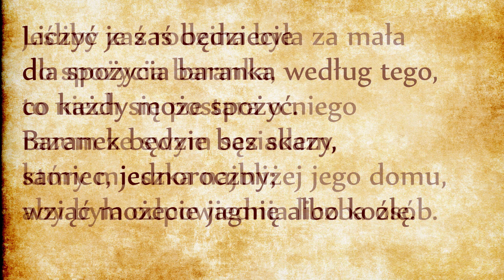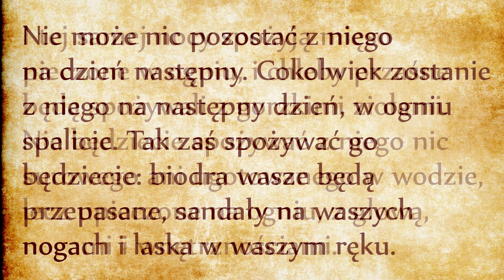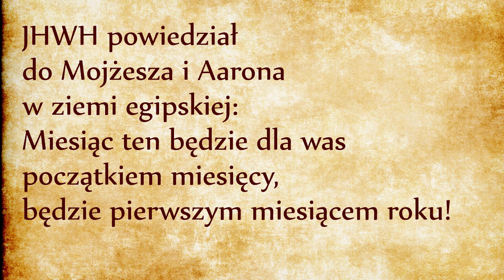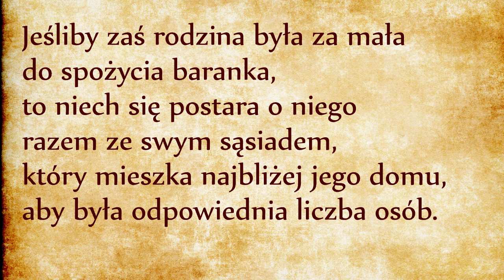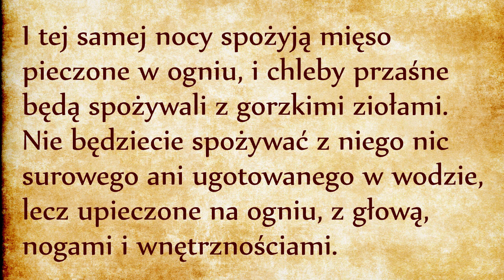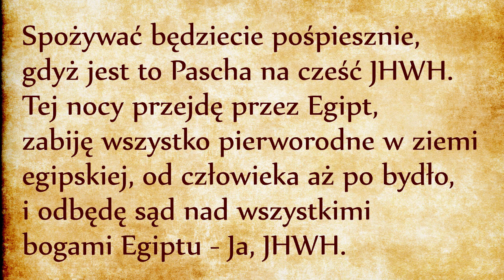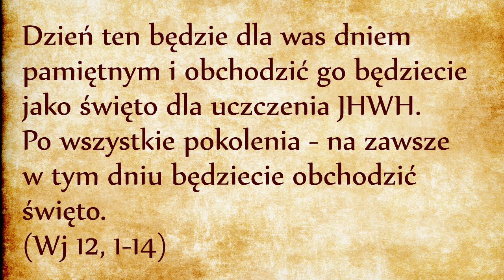Obrzęd Paschy (Wj 12, 3-14)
W jaki sposób Izraelici przygotowują się do wyjścia z niewoli? Ich przygotowanie nie ogranicza się do sfery materialnej, ważniejsze jest ich przygotowanie duchowe, ich nastawienie. Wejście w pożądany stan umysłu dokonuje się za pośrednictwem „obrządku”, czyli cielesnego i prawnie uregulowanego zwyczaju. Obrządek jest językiem ciała. Wydarzenie wyjścia jest wydarzeniem twórczym dla Ludu Izraela. Wierzący stają się odtąd wspólnotą (eDaH po hebrajsku) - wspólnotą świadków (eD po hebrajsku). Izrael jest wspólnotą osób świadczących o swojej wierze w haSzeM, czyli w Boga Wyzwoliciela.
Taka wspólnota, aby mogła zaistnieć, musi zostać ustanowiona za pośrednictwem cielesnego obrzędu prawnie uregulowanego. Obrzędy liturgiczne nadają kształt duszy wspólnoty. Te obrzędy nie są wymysłem teoretyczno-ideologicznym, ale opierają się na pamięci historycznego doświadczenia, utrzymywanego w pamięci ludu dzięki liturgii.
Wyzwolenie z niewoli egipskiej jest wydarzeniem historycznym. Mojżesz utrwalił pamięć tego wydarzenia za pomocą prawnie skodyfikowanego obrzędu po to aby, z pokolenia na pokolenie, ten cielesny znak nigdy nie uległ wymazaniu lub zapomnieniu. Ludzkie sposoby na utrwalenie pamięci, to na przykład wznoszenie jakiegoś pomnika, spisanie kronik i deponowanie ich w jakimś muzeum. Taka pamięć zanika w ciągu dwóch pokoleń. Obrzęd jest czymś więcej. Obrzęd nie jest czysto intelektualny, jest przeżywany w ciele i zapisuje się w pamięci każdego pokolenia. Obrzędy liturgiczne nadają kształt tożsamości ludu i skutecznie podtrzymują pamięć.
Zresztą to będzie ostatnia rzecz, o jaką zatroszczy się Jezus przed swoim odejściem. W ciągu ostatniej wieczerzy Jezus zainauguruje obrzęd własnej ofiary, zapoczątkuje nowy obrzęd liturgiczny mający wyryć w ciele Wspólnoty Wierzących pamięć o wydarzeniu odkupienia z niewoli grzechu dzięki krwi Baranka Bożego, czyli Jezusa-Chrystusa.

Każde pokolenie wierzących dzięki przestrzeganiu paschalnych przepisów obrzędowych ustanawia siebie jako Wspólnotę Świadków. Kto odmawia uczestnictwa w takim obrzędzie sam siebie wyklucza ze Wspólnoty Wierzących, z potomstwa Abrahamowego, z Ludu Izraela, ze wspólnoty odkupionych.
Obrzędy liturgiczne nie są pustym rytuałem upamiętniającym dawne wydarzenia. Obrzędy pozwalają każdemu pokoleniu na dobrowolne dołączenie do Ludu wyzwolonego z niewoli. Obrzędy są pomostem między przeszłością i teraźniejszością. Nadają teraźniejszości sens, znaczenie, cel i kierunek. Co roku każde pokolenie jest powołane do podjęcia wysiłku wyjścia z niewoli. Każdy z nas musi podjąć decyzję o tym, czy woli pozostać w niewoli egipskiej, czy raczej decyduje się wyruszyć za Mojżeszem, wykazując zaufanie i wiarę w haSzeM, w Boga wyzwoliciela.
Wyjście z Egiptu jest ruchem ku górze, jest wznoszeniem się do Ziemi Obiecanej. Wierzący wstają na nogi i walczą o wolność, podczas faraon cały swój wysiłek poświęcał na to, aby ścinać z nóg i zniewalać Izraelitów.
Dzięki możliwości dobrowolnego obchodzenia paschalnego obrzędu liturgicznego, każdy z nas stoi przed wyborem postawionym przed Izraelitami w Egipcie: każdy z nas musi cieleśnie wypowiedzieć się za wiarą lub niewiarą, za praktyką religijną lub porzuceniem liturgii, za trudną wolnością lub łatwą niewolą.
Jak widzimy, historia biblijna nie jest ciekawostką przeznaczoną dla intelektualistów. Jest żywym opowiadaniem o naszej własnej historii, o naszej pamięci, o naszych obecnych wyborach i o przyszłości wynikającej z naszych dzisiejszych wyborów.